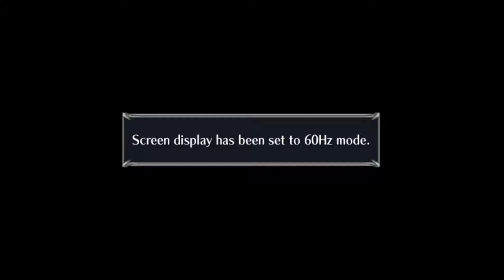Fire Emblem - Path of Radiance - Everyone's Below Average (Ch. 10)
A 90% blind playthrough of PoR.